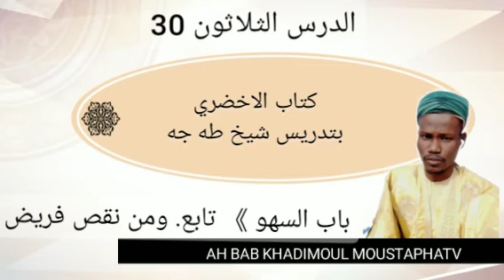AH BAB KHADIMOUL MOUSTAPHATV 30